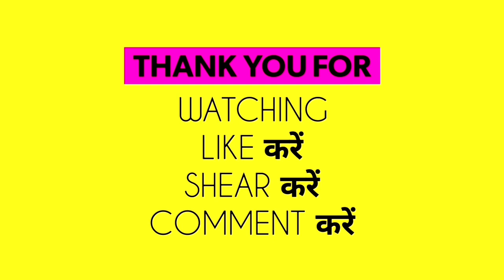Shardiya Navratri 2023: शारदीय नवरात्रि 2023 कब से शुरूऔर कब से समाप्त होगी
Shardiya Navratri 2023: शारदीय नवरात्रि 2023 कब से शुरूऔर कब से समाप्त होगी | 2023 Shardiya Navratri Kab Hai | शारदीय नवरात्रि 2023 में कब है | Shardiya Navratri 2023 Date | Navratri 2023 | Shardiya Navratri 2023 Mein Kab Hai | Navratri 2023 | 2023 ki Navratri | Navratri Kab Se Shuru Hai | Durga Puja Kab Hai | Gurgaon Puja | Nayi Drishti

2023 mein durga puja kab hai
durga puja kab hai 2023
2023 ka durga puja kab hai
2023 durga puja date
durga puja kab hai 2023 mein
2023 me durga puja kab hai
durga puja 2023 mein kab hai
2023 durga puja kab hai
2023 durga puja
2023 ka durga puja
2023 mein durga puja kitne tarikh ko hai
durga navmi kab hai
2023 mein durga puja kab hoga
durga puja kab hai 2023 ka
2023 mein durga puja kitne tarikh ko hai
navratri 2023 kab hai
navami kab hai 2023
2023 mein navratri kab hai
2023 me navratri kab hai
2023 ke durga puja kab hai
durga puja kitne tarikh ko hai
navratri kab hai 2023
durga navami kab ki hai
navratri kab hai
durga puja 2023 kab hai
2023 mein durga puja
durga puja date 2023
2013 mein durga puja kab hai
2023 ka durga puja
durga puja
navratri 2023
2023 ka durga puja kitne tarikh ko hai
2023 में दुर्गा कब है
दुर्गा पूजा कब है
2023 mein dashara kab hai
dashara kab hai
durga puja kitna tarikh ka hai
navratri kab se shuru hai
2023 ka navratri kab hai
2023 mein navratri kab hai
durga puja 2023 mein kitne tarikh ko hai
2023 navratri kab hai
durga puja kaun se mahine me hai
navratri kab hai 2023 mein
दुर्गा पूजा कब है 2023 में
durga navami 2023
durga puja 2023 date and time
navratri kab se chalu hai
navratri kab se hai 2023
2023 ka navratri kab hai
navratri kab se hai
navratri kab se start hai
navratri kaun se mahine mein hai
navratri kb h 2023
नवरात्रि कब है
2023 ke navratri
gupt navratri june 2023
navratra kab hai
navratri 2023 mein kab hai
navratri kitne tarikh ko hai
नवरात्रि कब है 2023
2023 mein durga puja kab hai
2023 ka durga puja hai
october mein navratri kab hai
नवरात्रि कब है
2023 mein october mein navratri kab hai
kumar ki navratri
durga puja
navratri
durga puja kitna tarikh ko hai
2023 me durga puja kab hai
shardiya navratri 2023
dasara kab hai
navratri kab hai
2023 mein navratri kab hai
2023 me navratri kab hai
navratri 2023
2023 navratri
sharad navratri 2023
2023 navratri kab hai
2023 durga puja kab hai
2023 mein dashara kab hai
2023 durga puja
2023 durga puja date
2023 ka durga puja